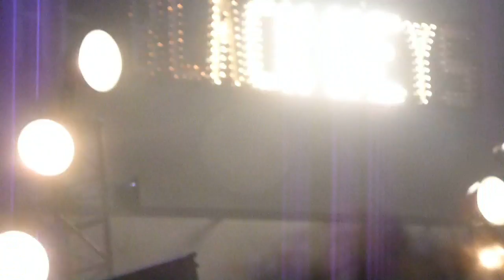The Black Keys - Everlasting Light / I Got Mine (27/11/2012 - Live in Lisbon)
El Camino Tour
Pavilhão Atlântico, Lisboa